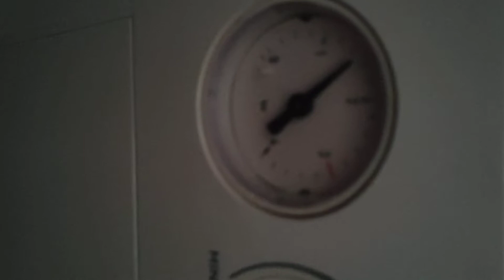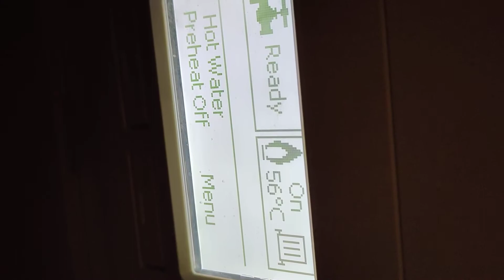boiler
boiler noise